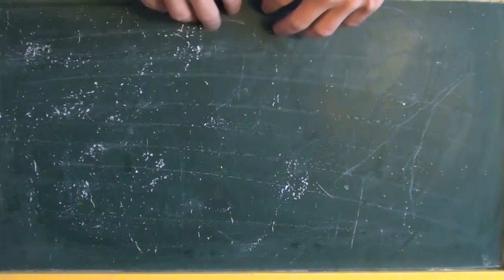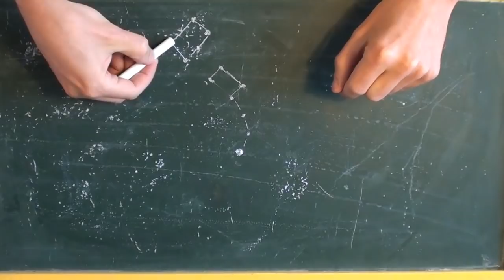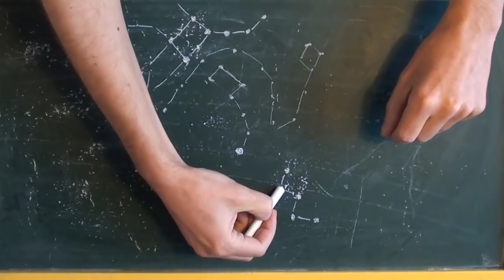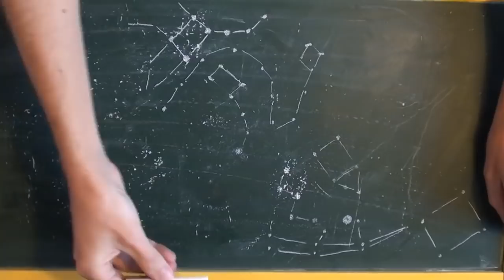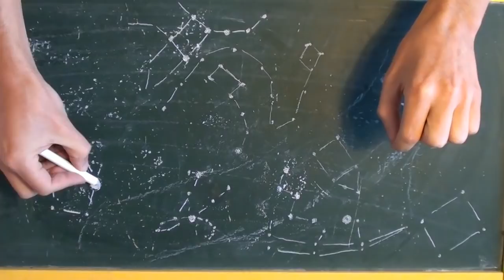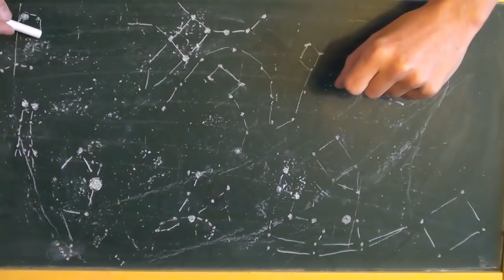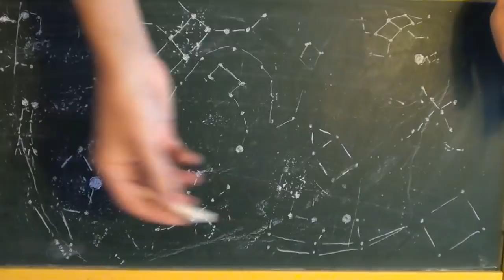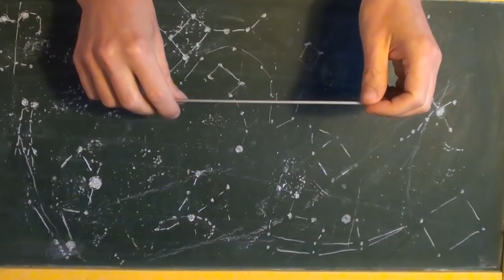ASMR Night Sky Map Drawing | Northern celestial hemisphere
Constellation & Star Map on Chalkboard – Soft Spoken ASMR video for Sleep Aid Relaxation

I’m learning to navigate through the Northern celestial hemisphere, and this is my first attempt to make a drawing of the northern sky on the chalkboard. Also included is some tapping, hand movements and rambling about greek mythology. Hope you enjoy!

►socials:
•Instagram. @asmrctica
•Twitter. @asmrctica

Thanks!